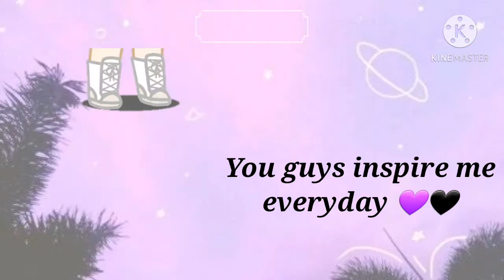Know the editor{Inspired by [Vanny Gacha]}